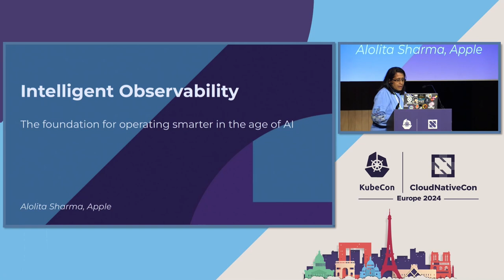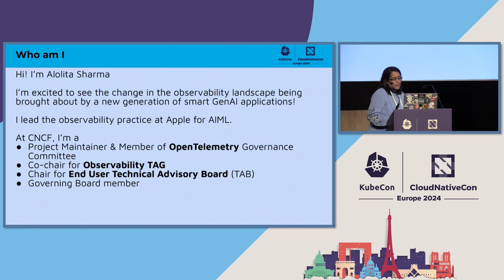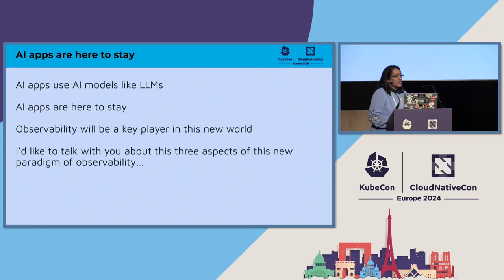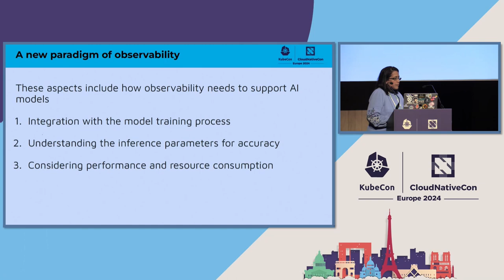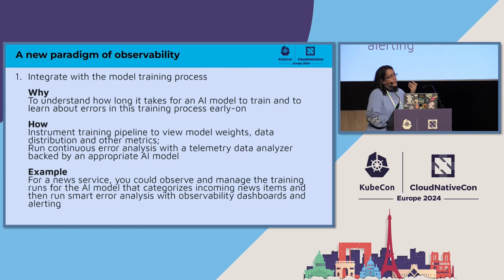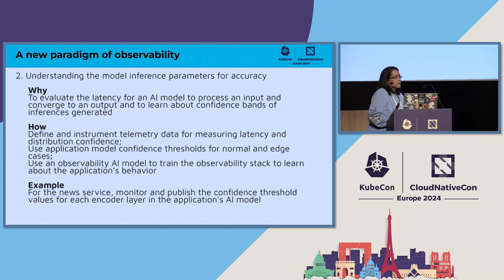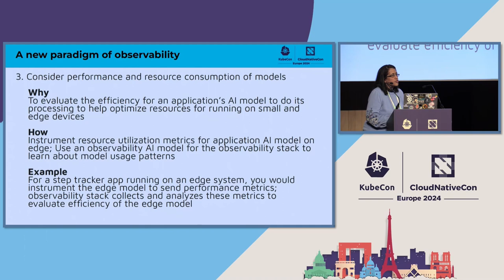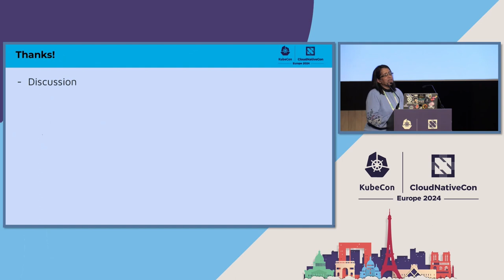Intelligent Observability: The Foundation for Operating Smarter in the Age of AI - Alolita Sharma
Intelligent Observability: The Foundation for Operating Smarter in the Age of AI - Alolita Sharma, Apple

A cloud-native observability baseline has until today meant instrumenting your applications and infrastructure to emit telemetry data such as metrics, traces and logs to understand system behavior quantitatively. This baseline is evolving as a new generation of cloud-native AI-enabled applications roll in. These applications are leveraging large language models (LLMs) to become exponentially smarter. The next generation of observability platforms will support AI models and applications out of the box. They will collect much more data & serve as the basis for truly understanding system behavior qualitatively in addition to quantitatively. Intelligent observability is the first step of operating smartly aka AIOps. AIOps, refers to the application of AI, ML, data analysis to manage enterprise apps and infrastructure. As we operate global AI-enabled applications, AIOps leverages intelligent observability and helps reduce time to detect, resolve and even prevent system failures and outages.